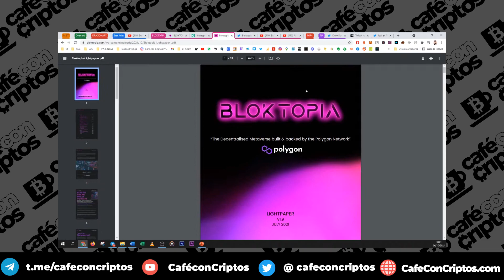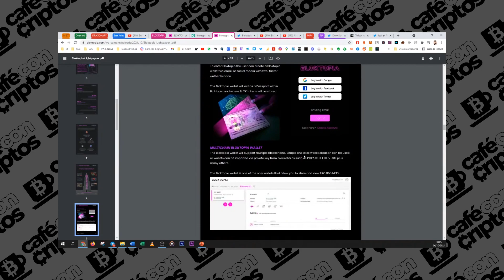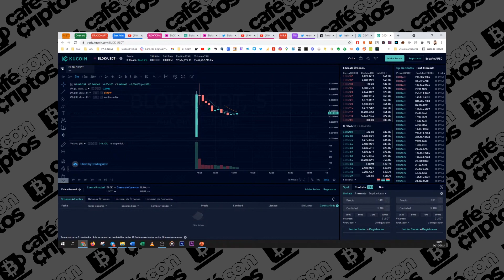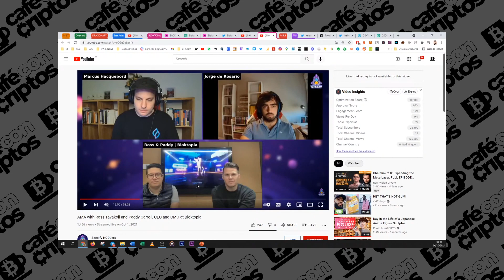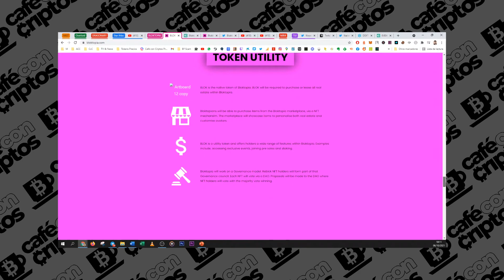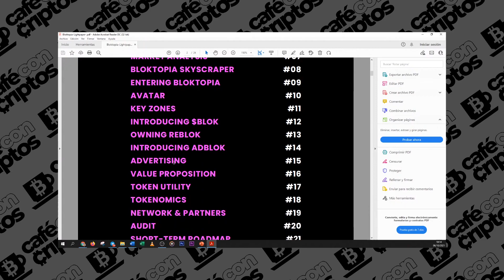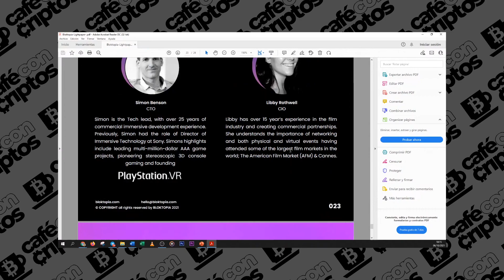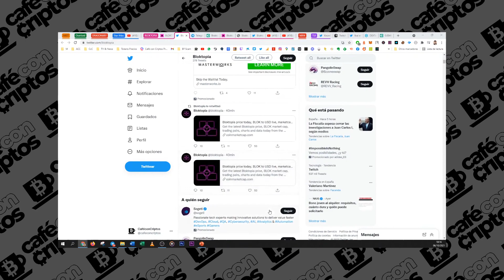Blocktopia ¿ES FIABLE?: 🔴 Nuevo Proyecto Juego NFT 🔴 con Metaverso FUTURISTA ¿en PLAYSTATION?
💬 ¡¡¡ÚNETE a nuestro grupo de Telegram de Juegos NFT: Juegos NFT

👉 Regístrate en el exchange número 1 del mundo, Binance, gratis a través de nuestro enlace

La información no constituye recomendación o consejo de inversión o una oferta para invertir. El canal no es responsable de los productos y/o servicios descritos por los anunciantes. Por favor consulte a sus asesores financieros, de inversiones y fiscales profesionales antes de realizar cualquier inversión en ofertas de monedas iniciales («ICO») u otras propuestas de inversión. El contenido del canal CAFÉ CON CRIPTOS no ofrece asesoramiento financiero o de inversión y no respalda ni recomienda inversiones en ninguna ICO, DAPP, así como en ninguna compra de criptomoneda, token, NFT y propuestas de inversión o similares anunciada en el canal y en sus redes sociales. El contenido de este sitio se proporciona sólo con fines informativos y debe complementarse con investigación independiente y verificación de hechos. Cabe resaltar que el canal no ofrece ni vende valores, ni solicita inversionistas para ofertas de valores, ni participa en negociaciones sobre inversiones potenciales, ni participa en la venta o compra de valores ni realiza transacciones de valores. Cualquier oferta, venta o compra en ICO o otras propuestas de inversión se realiza a discreción y se realiza directamente entre los emisores y los posibles inversionistas. Toda la información proporcionada con respecto a las posibles oportunidades de inversión de ICO o plataformas de inversión está preparada exclusivamente por el emisor, y dicho emisor es el único responsable de la exactitud de tales declaraciones. EL SITIO Y LOS SERVICIOS, Y TODO EL CONTENIDO, LA INFORMACIÓN Y LOS MATERIALES PUBLICADOS O PROPORCIONADOS POR O A TRAVÉS DEL SITIO O DE LOS SERVICIOS SE PROPORCIONAN «TAL CUAL» Y «SEGÚN DISPONIBILIDAD», SIN GARANTÍA DE NINGÚN TIPO, EXPRESA O IMPLÍCITA, INCLUYENDO SIN LIMITACIÓN, CUALQUIER GARANTÍA DE EXACTITUD O IDONEIDAD PARA UN PROPÓSITO EN PARTICULAR. AL UTILIZAR EL SITIO Y / O LOS SERVICIOS, SE COMPROMETE A UTILIZAR SU PROPIO JUICIO, PRECAUCIÓN Y SENTIDO COMÚN PARA GESTIONAR TODO EL CONTENIDO, LA INFORMACIÓN Y LOS MATERIALES QUE OFRECE Y ACEPTA QUE CUALQUIER USO QUE HAGA DE DICHO CONTENIDO, INFORMACIÓN O MATERIAL ESTÁ EN SU PROPIO RIESGO.